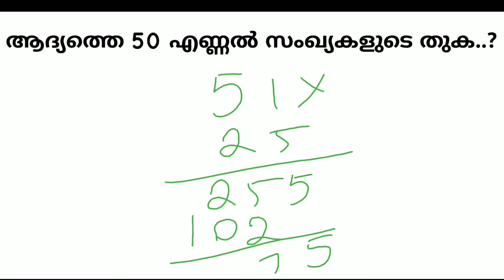number system, important maths problems maths, sum of 1st n numbers, repeated questions,